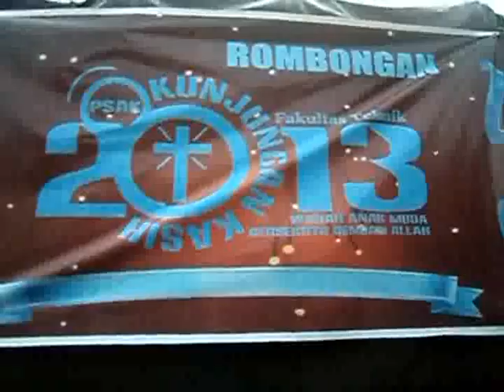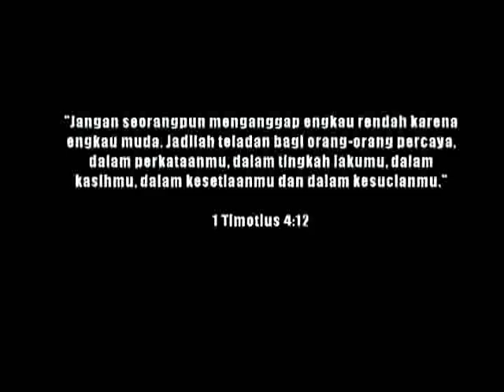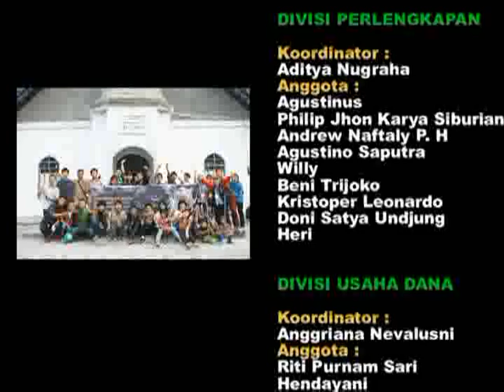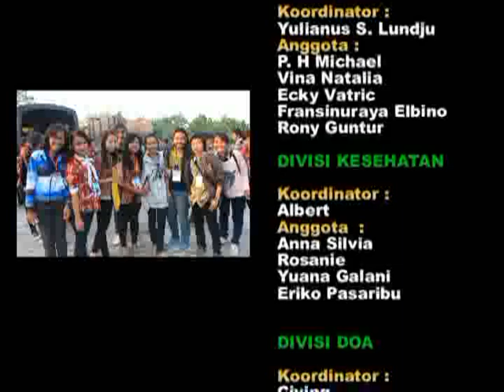Kunjungan Kasih PSAK at Balukon Baru's Village (2013)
Full Movie Documentary of Kunjungan Kasih 2013 by PSAK (Christian Engineering Faculty Association) at UNPAR (University of Palangka Raya) on 11-13 October 2013